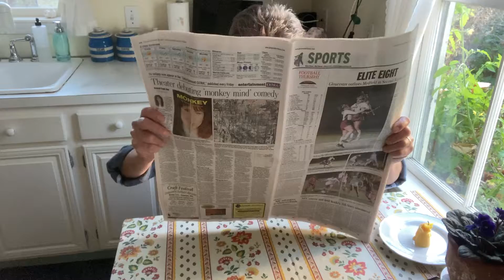Telamor - "Friday Crazy Night" - 2011-11-11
Single released March 1, 2019
Telamor - Vocals, guitars, bass, drums, etc.
Warren Babson - Recording, mixing, wise advice.
Tony Goddess - Chainsaw guitar.
Produced by Telamor and Warren Babson at Bang A Song, Gloucester, MA USA
Original single mastered by Toby Mountain - Northeastern Digital.
Thanks to Tony Goddess, Keeper of the Musical Kingdom.

Monday hits me like a brick
I drag my carcass through the day
Tuesday brings the same old tricks
The grind has got me in its sway

Wednesday is a numbers game
You hit your goal or say goodbye
Thursday looks to lay the blame
Yours is not to wonder why

Work all week to punch the clock
It’s nothing but a fight
Tonite this joint we’re gonna rock
On a Friday crazy night

Friday crazy night
Gonna dance dance dance all night

Solo cup gives me a kick
Under lights of red and blue
All I want is to connect
Got nothing else to prove

The DJ comes from Riverside
As sick as you can get
Chainsaw massacre of sound
He’ll make you teacher’s pet

My lover’s gone and left me
Yeah yeah yeah
Left me all alone

My baby's gone and left me
Yeah yeah yeah
Yeah yeah yeah
Are you lonely like me?
Yeah yeah yeah
Won’t you take me home?